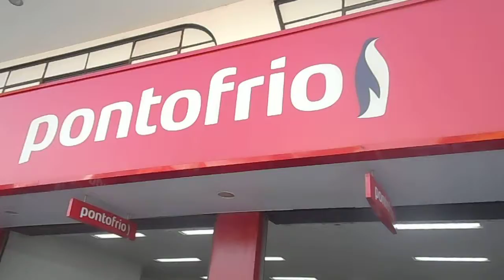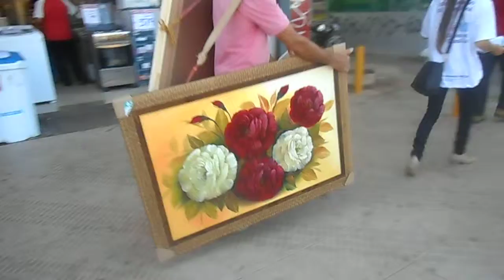Efervescente Quadra Central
Sobradinho tem mudado muitò, o transito estah dificil, muita gente nas ruas, propaganda barulhenta. Alto custo do progresso desordenado, mas ainda assim mantem suas caracteristicas de cidade Serrana.